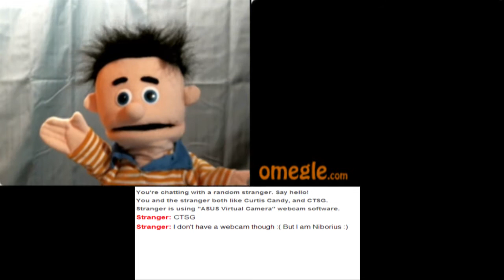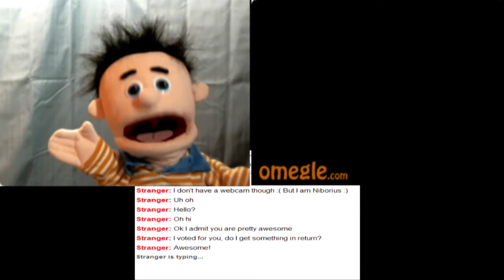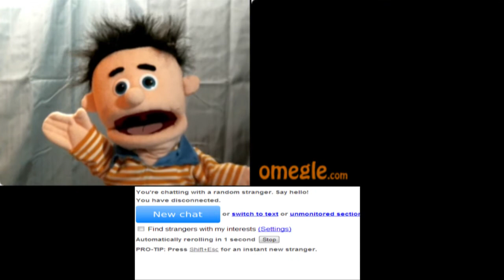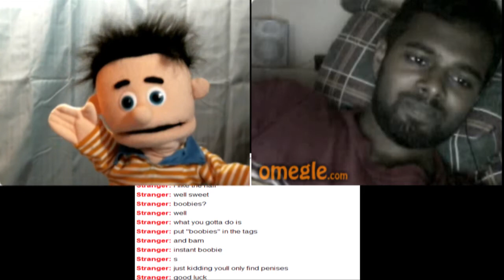Funny Chatroulette Trolling on Omegle | Slow Joe Gets Blocked And Finds Boobies He Does Not Want!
Funny chatroulette trolling on Omegle where Slow Joe gets c**k blocked and also has some boobs offered to him that he would really rather not have seen!  :-D